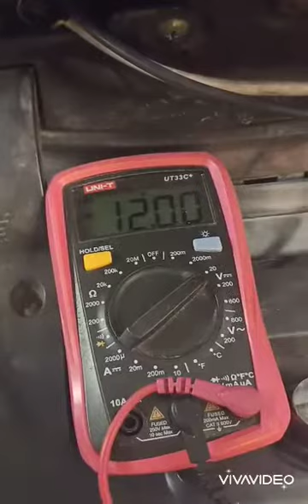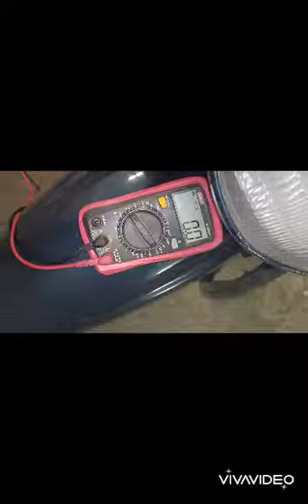Suzuki Burgman nie ma ładowania,naprawa przewodów alternatora